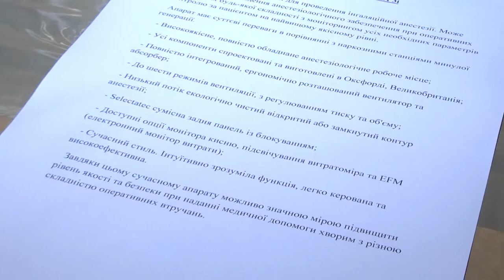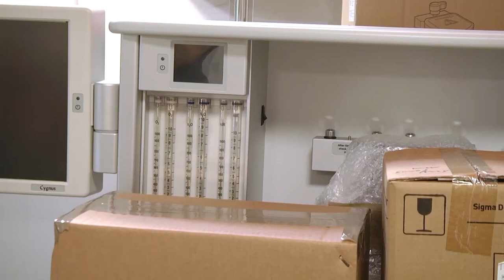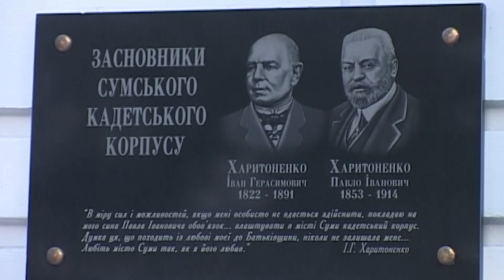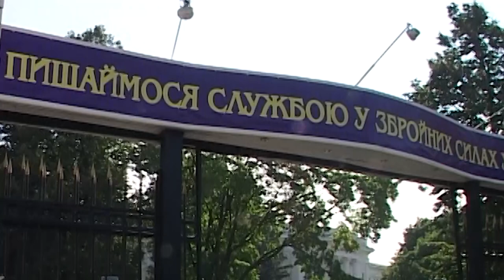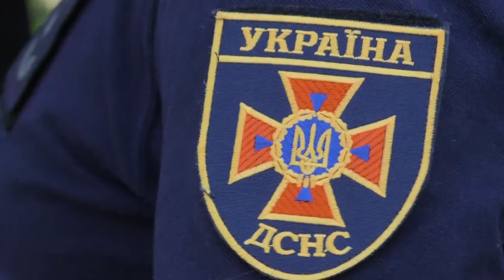Сумщина на 10 06 22